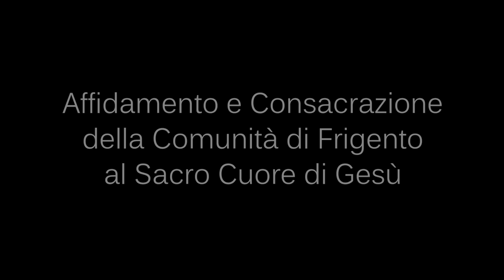Frigento (Av) 30 Giugno 2020 Affidamento e Consacrazione..../ umil biber Tele Radio Buon Consiglio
Frigento (Av) 30 Giugno 2020 Affidamento e Consacrazione della Comunità al Sacro Cuore di Gesù. Parrocchia "Santa Maria Assunta in cielo"
umil biber Tele Radio Buon ConsiglioCuore Divino di Gesù

a Te consacriamo totalmente la nostra famiglia , perchè tu la renda sempre più
unita e forte nella fede e nell’amore.
Santificata dal sacramento del matrimonio sia immagine viva della tua unione
con la Chiesa, sia cenacolo di carità e di preghiera, dove il mutuo amore si
esprima nel saperci aiutare l’un l’altro, sacrificarci l’un l’altro, con la
stessa dedizione e lo stesso amore con il quale tu ti sei sacrificato per la Chiesa.
O cuore di Gesù, fonte di vita e di santità, concedici di amare la vita, di
difenderla fin dal primo istante della sua esistenza e di custodirla con
sollecitudine nell’ anzianità e nella malattia.
Al tuo cuore mite e umile affidiamo le nostre gioie e sofferenze, le
difficoltà quotidiane, il lavoro e lo studio, perchè in tutto sappiamo
esprimere con coerenza il nostro essere cristiani.
Sostienici nell’ impegno di essere aperti e solidali verso i più poveri e
sofferenti, per essere nel mondo un segno visibile del tuo amore provvidente.
O cuore di Gesù, casa di Dio e porta del cielo, ti preghiamo proteggi la
nostra famiglia nei pericoli, difendila dal maligno, confortala nelle
tribolazioni, concedile quanto ha bisogno nelle sue necessità spirituali e
materiali e la tua benedizione e il tuo amore siano sempre su di lei,.
O cuore di Gesù, salvezza di chi spera in te, ti chiediamo infine che, dopo
averti amato e servito in questa terra, tu ci riunisca nella gioia eterna del
tuo regno, perchè possiamo lodare in eterno l’ infinità bontà del Tuo
amatissimo Cuore. Amen.

Montaggio video: Fra Fidelis Maria Arevalo, FI